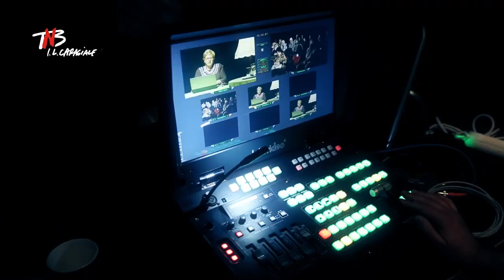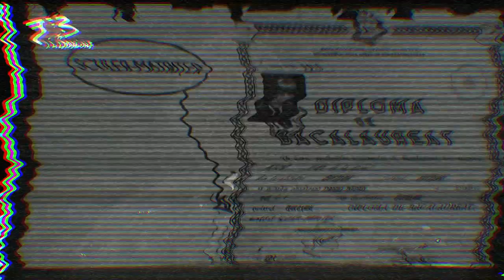Promo TNB-TV artiști1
Trailer  promo TNB-TV artiști